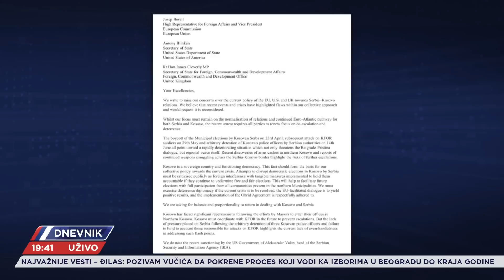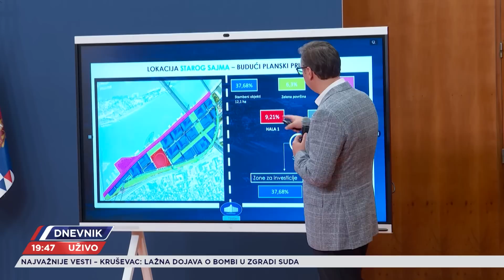30 direktnih obraćanja u 40 dana